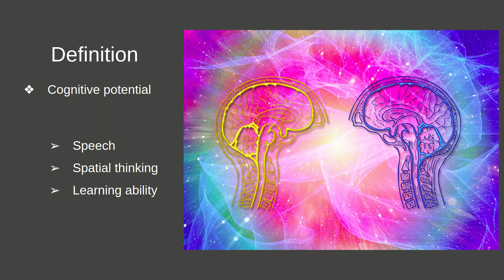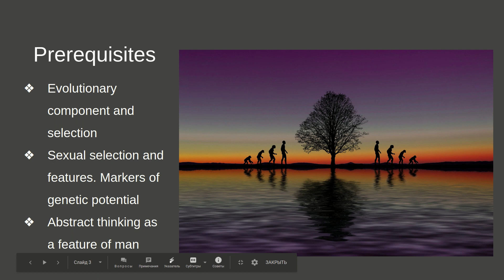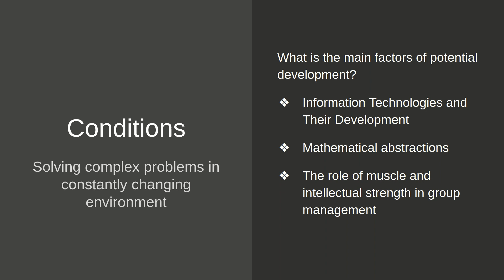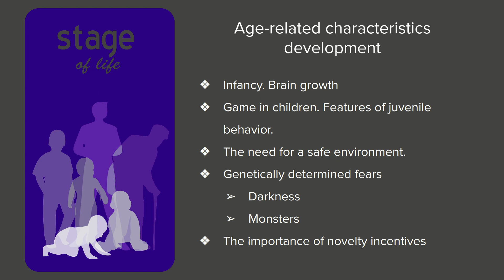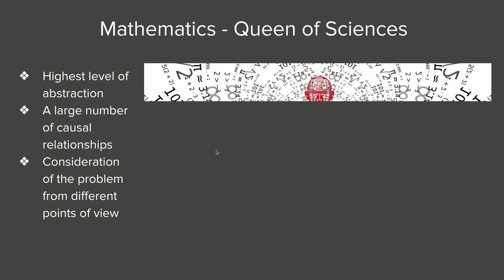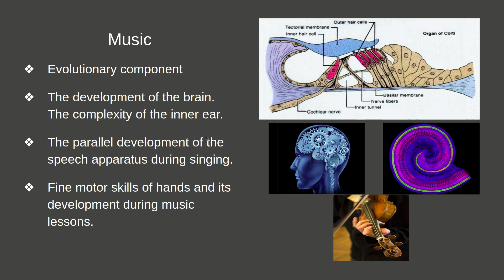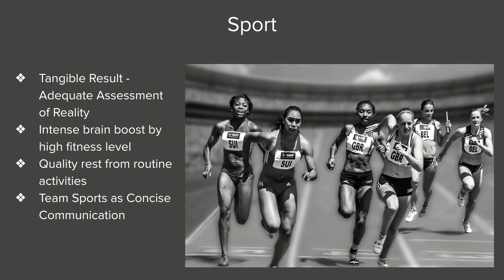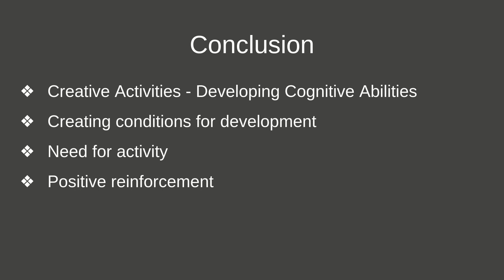How to rise IQ of your kids to the sky.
Brief introduction to IQ development. Technics and exercises.